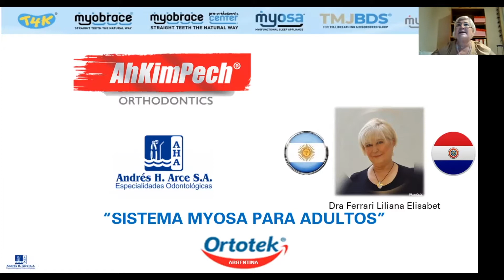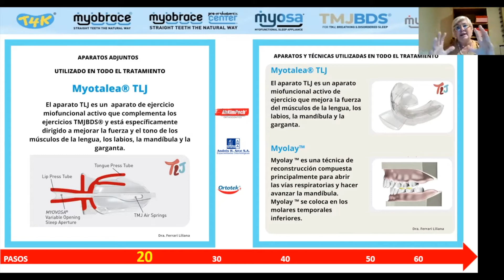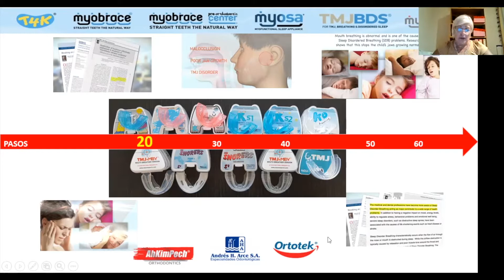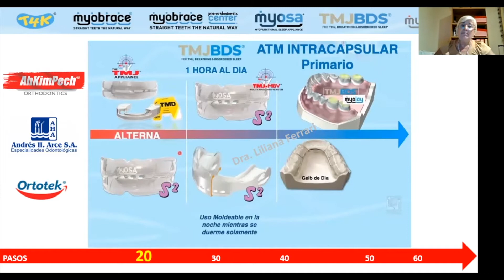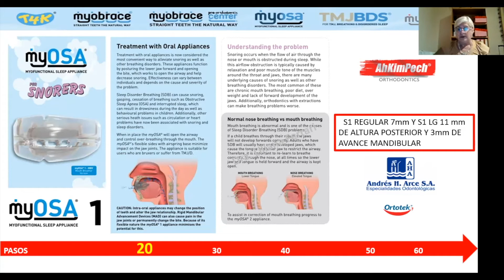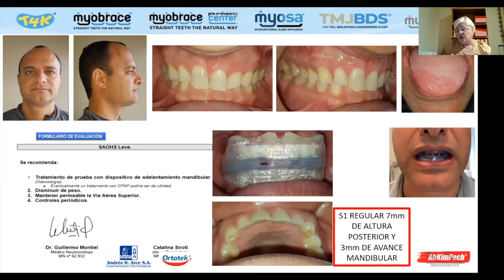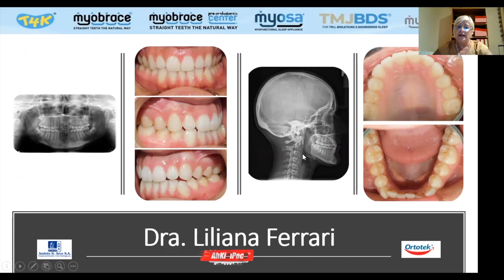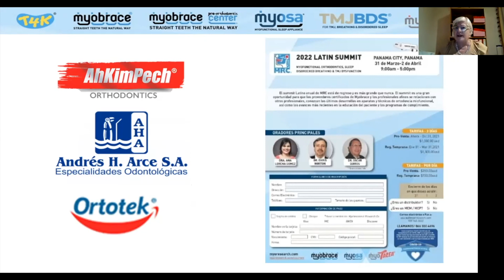Dra. Liliana Ferrari Tema: Sistema Myosa en Adultos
¡Bienvenidos! A la conferencia de la Dra. Liliana Ferrari que estará dando una interesante charla sobre: "Sistema Myosa en Adultos" Gracias por estar aquí.